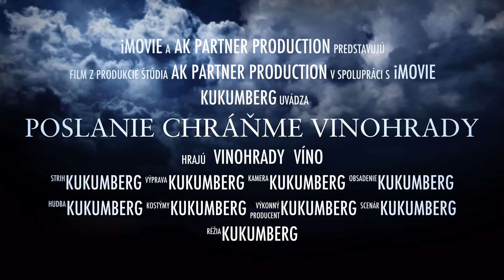CHRANME VINOHRADY - TRAILER